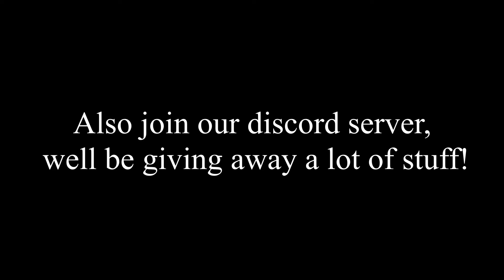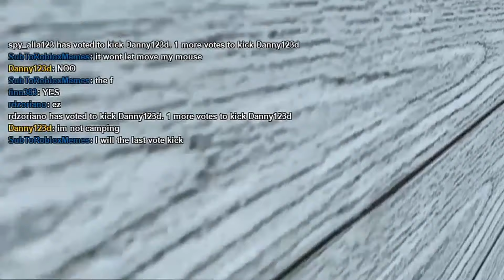Types of Counter Blox Players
What type of counter blox player are you?